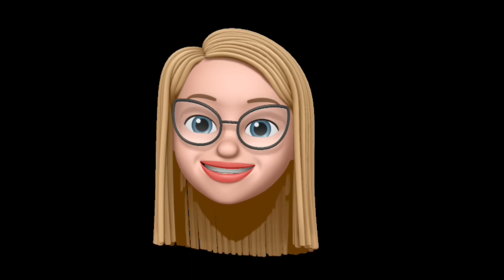ΔRTHUR - Animoji Madness [Official Video]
These animojis are crazy!